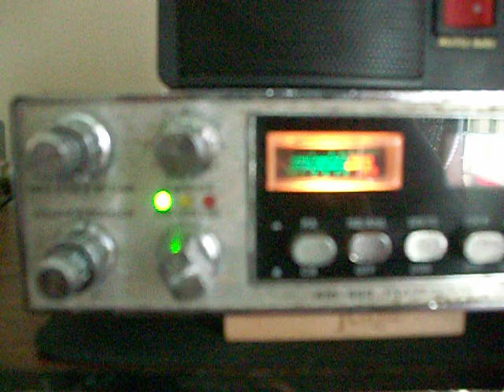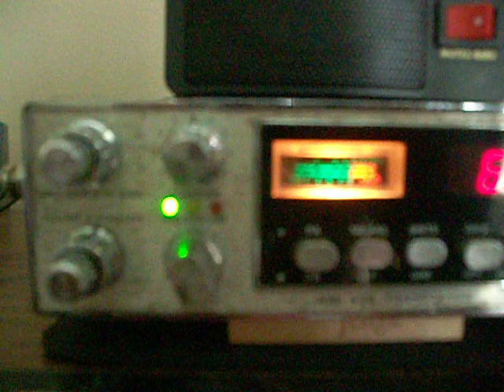PINEAPPLE JUICE ROLLING THE WATER GATE ON MR COOLCHANGE IN KAUAI & MR SHOOTER IN TX !